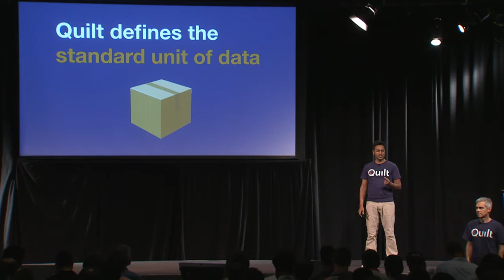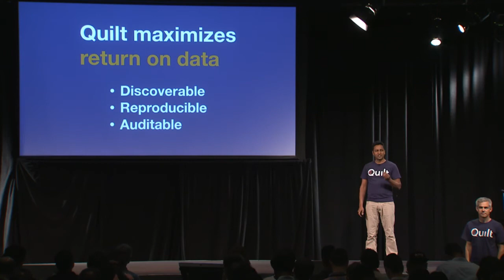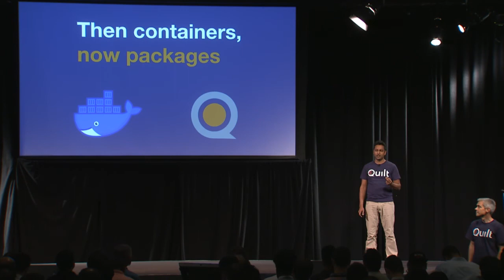Defining the standard unit of data : Quilt at Y Combinator Demo Day, S17